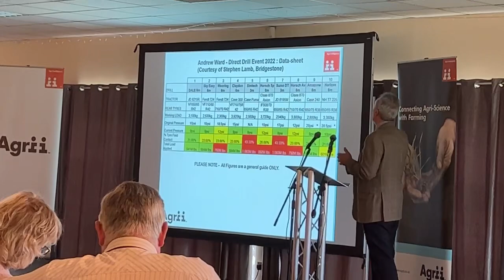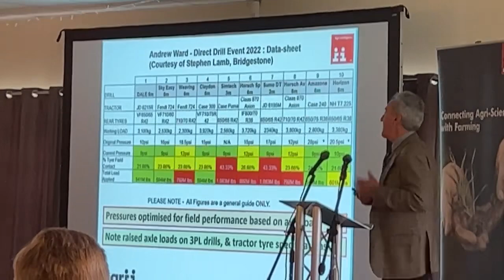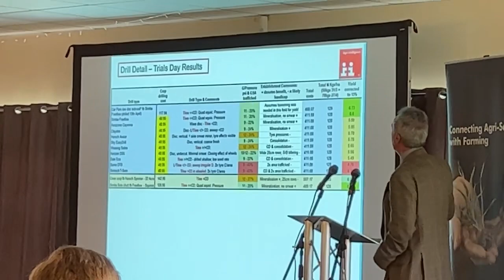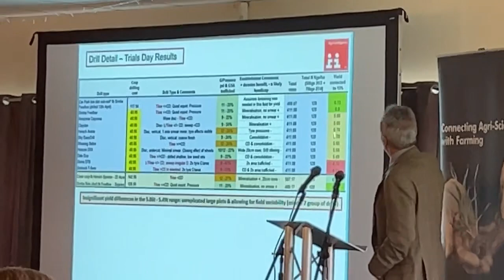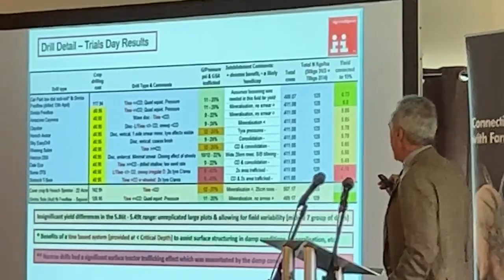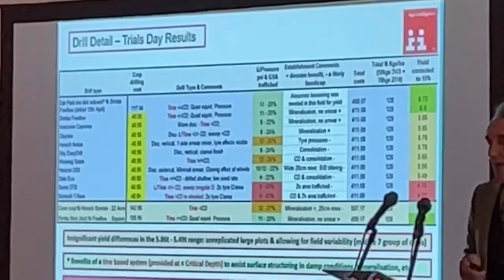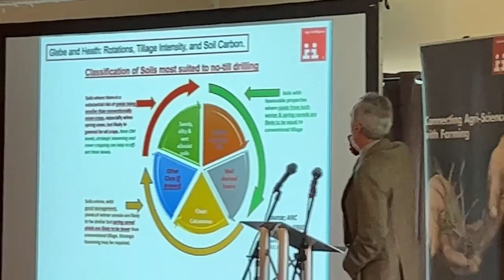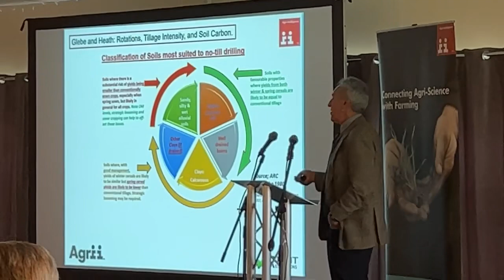Agrii direct drill conference Part 2 Philip Wright